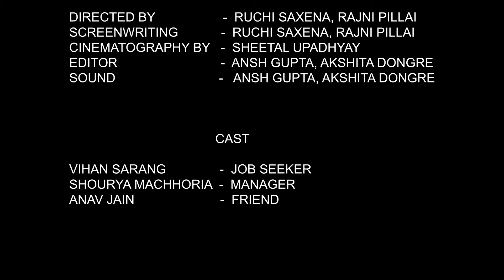You're UR Destiny | Award-Winning Short Film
Our very own Movie makers of St. Xavier's School showed their prowess by winning the 2nd prize in the Inter School Short Film Competition with a heart touching film, made by students of Classes 3rd to 5th. Way to go, Xavierites!